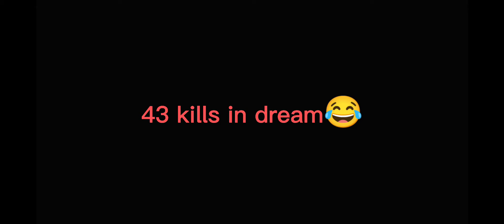43 kills | Pubg season 19 | Mr.Noob | K-Leo26 | Khan TV